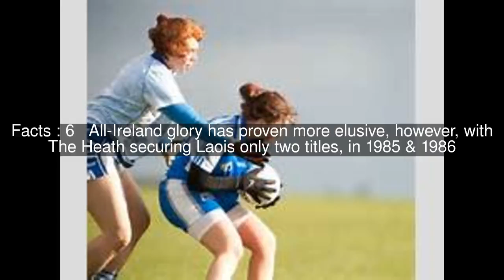Laois Ladies senior football club championship Top #6 Facts